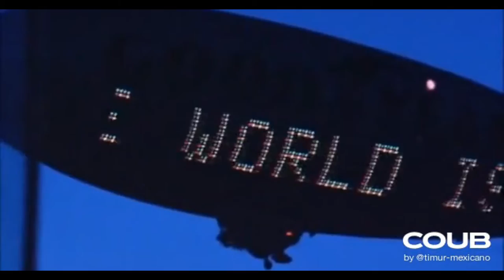Every artist was first an amateur.― Ralph Waldo Emerson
Art is unquestionably one of the purest and highest elements in human happiness. It trains the mind through the eye, and the eye through the mind. As the sun colours flowers, so does art colour life.
―  John Lubbock

* Mr. Nobody *